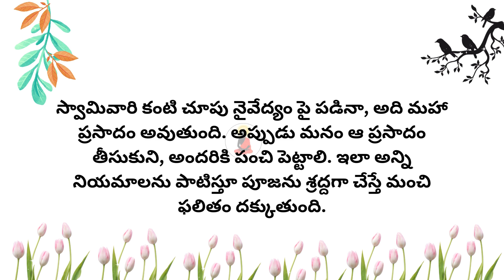మీరు చేసే పూజలకు రెట్టింపు ఫలితం రావాలంటే ఇలా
భర్త తన మాటే వినాలంటే భార్య ఏం చేయాలి? ద్రౌపది చెప్పిన సూత్రాలు

తల్లిదండ్రులు చేసిన పాపం పిల్లలకు ఇలా సంక్రమిస్తుందట...

కొత్త గా పెళ్ళి చేసుకున్న కొడుకుకు ఒక తల్లి చెప్పిన 5 ముఖ్య విషయాలు